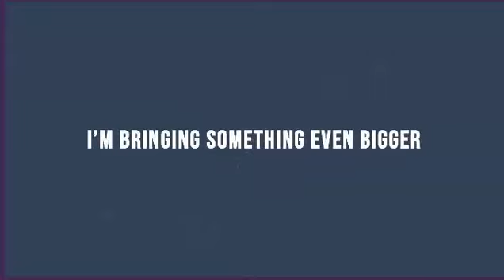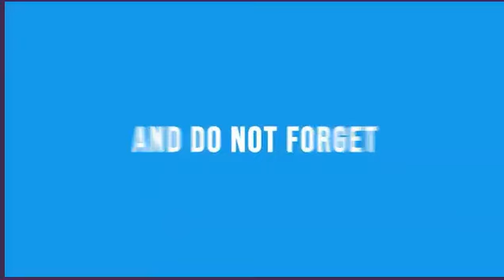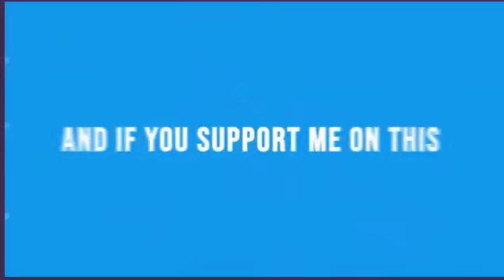VidMagnet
WHAT IS THIS PRODUCT ABOUT?
VidMagnet is DFY interactive video marketing tool that siphons free buyer traffic from popular, viral videos to boost your sales and profits. This software transforms your videos from boring to an agile online sales machine by adding interactive elements to videos.

There is no need for a sales page, landing page, or website, your video does all the heavy lifting for you. This new interactive video technology is the new go-to solution to boost your video results.